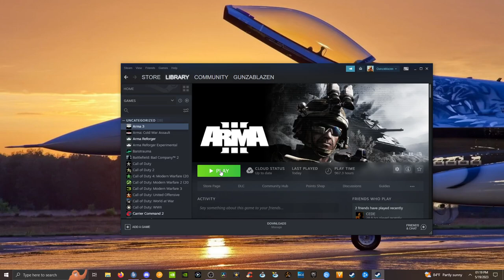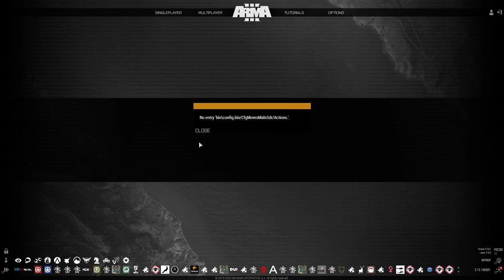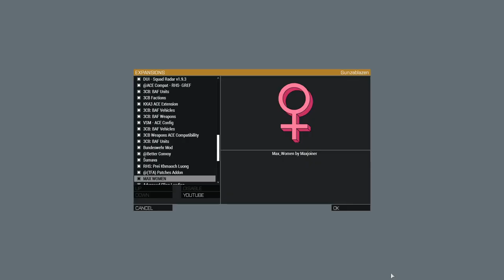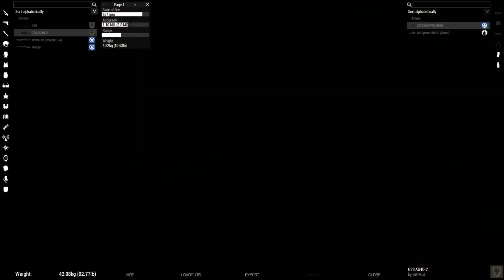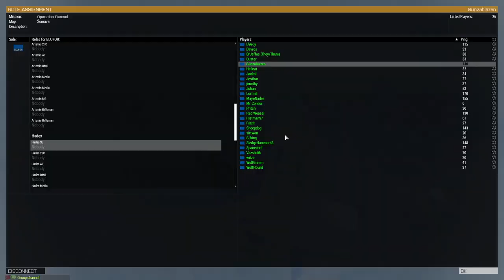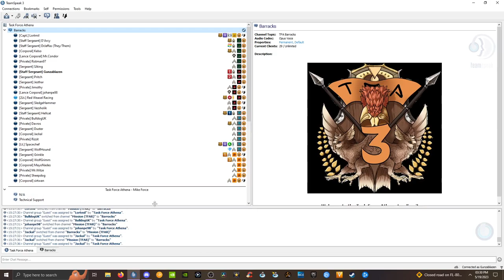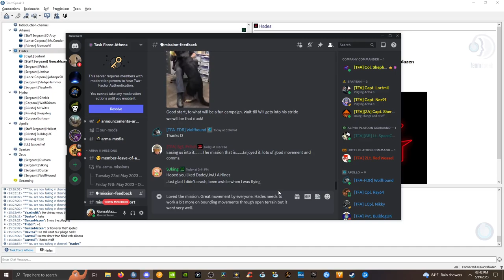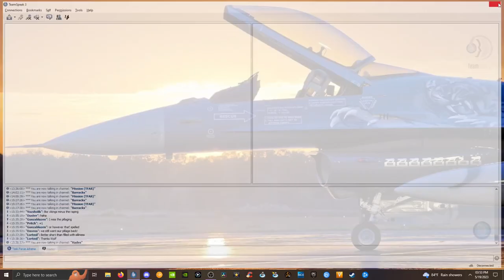Sumava Campaign - Operation Damsel 05/19/2023